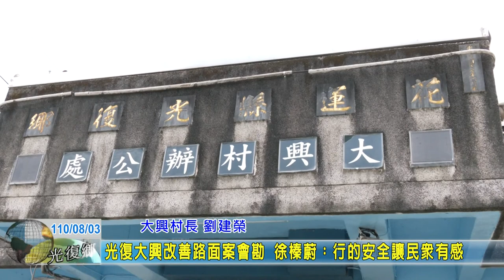20210803 02 光復大興改善路面案會勘 徐榛蔚：行的安全讓民眾有感